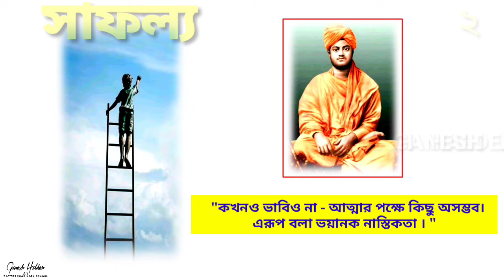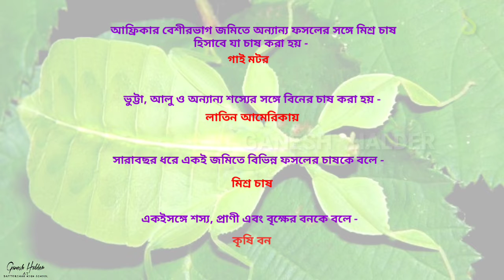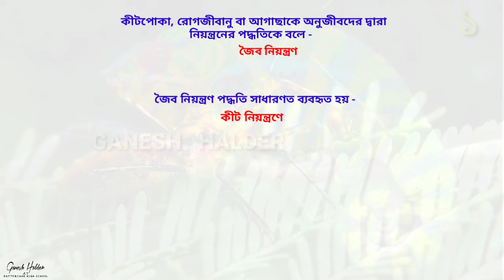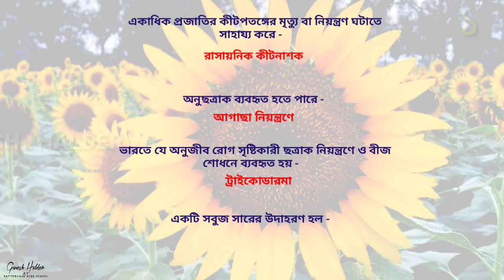ENVS/Elements of Sustainable Agriculture and Action Plan/XII/WBCHSE/1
দ্বাদশ শ্রেণির পরিবেশবিদ্যা বিষয়ক পাঠদান প্রসঙ্গে আজকের মূল আলোচ্য বিষয় হল অতিসংক্ষিপ্ত প্রশ্ন ও উত্তর । এখানে দ্বাদশ শ্রেণির ENVS বিষয়ের অন্তর্গত সমস্ত কিছু Topic অনুযায়ী প্রতি নিয়ত upload হবে। সেই জন্য অবশ্যই করে GANESH_HALDER ইউটিউব চ্যানেলটি সাবসক্রাইব করুণ ও All Notification on করে দিন এবং যদি ভিডিওটি আপনাকে সন্মৃদ্ধ করে তাহলে পরিচিতদের মধ্যে শেয়ার করবেন এই আশা রাখছি।

The main topic of discussion today in the context of the teaching of environmental science subjects of class 12 is very short questions and answers. Here everything belonging to the subject of class 12 ENVS will be uploaded every day according to the topic.